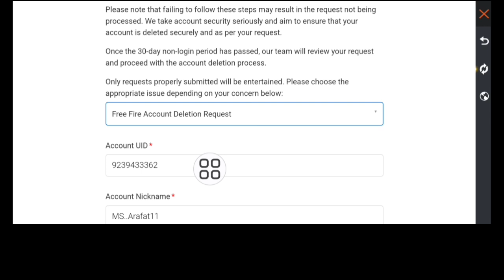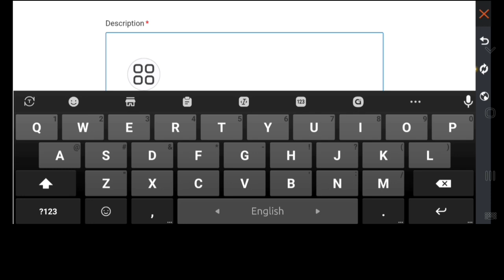Como Excluir Conta Free Fire Permanentemente (2024) | Excluir Conta Garena Free Fire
Aqui vou mostrar a vocês Como Excluir Conta do Free Fire Permanentemente (2024). Assista a este vídeo e aprenda Como Excluir Conta do Free Fire Permanentemente | Excluir Conta do Garena Free Fire.